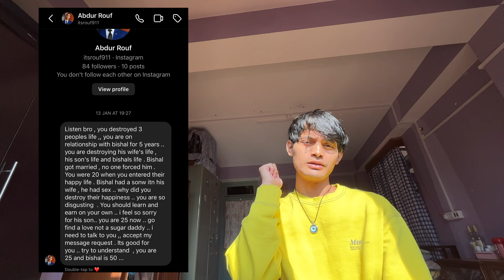We Are Breaking Up 💔🥺|| Gay Couple Vlog || Krist & Bishal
Description:
Welcome to our brand-new vlog series, "Our Journey Begins," where we invite you to join us on an exciting adventure as we share our lives as a loving gay couple. 🏳️‍🌈

In this very first episode, we're diving headfirst into the world of vlogging, giving you a glimpse into our daily lives, experiences, and the unique challenges we face as a gay couple. From heartwarming moments to thought-provoking conversations, we promise to take you on an emotional rollercoaster.

Join us as we navigate the ups and downs of being in a same-sex relationship, and as we celebrate the beautiful diversity that love knows no boundaries. We hope our journey will inspire others to embrace their true selves and love without fear.

In future episodes, expect to see more of our adventures, travel escapades, relationship advice, and heart-to-heart discussions on topics that matter to us as a couple.

Thank you for being a part of our lives and helping us spread love, acceptance, and positivity. Let's make this world a better place, one vlog at a time. ❤️🌍🎥